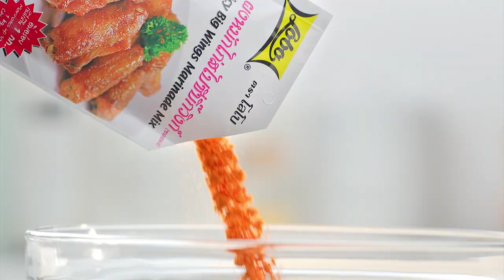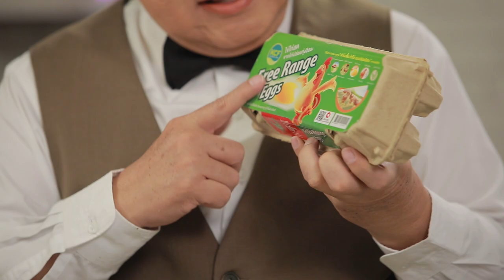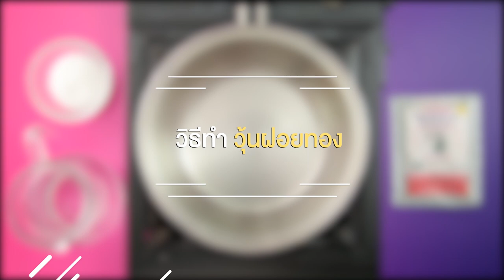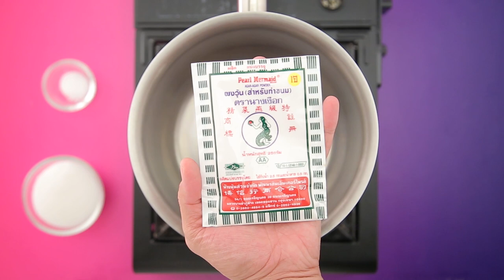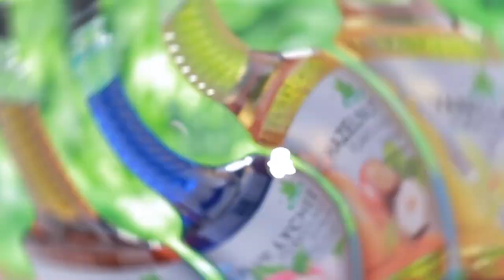รายการ "อดเปรี้ยวกินหวาน" อ.ยิ่งศักดิ์&ครอบครัว ขอเสิร์ฟความอร่อย และพาชิมร้านเด็ด EP.137 [2/3]